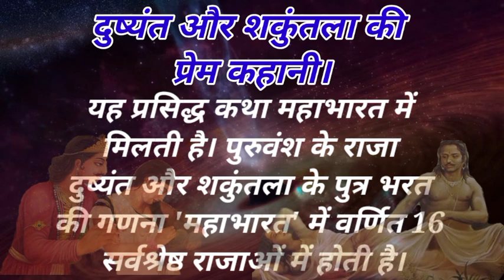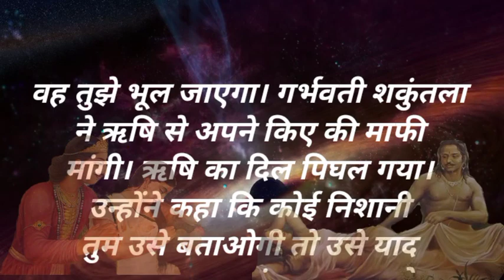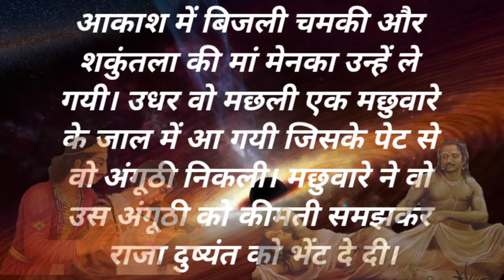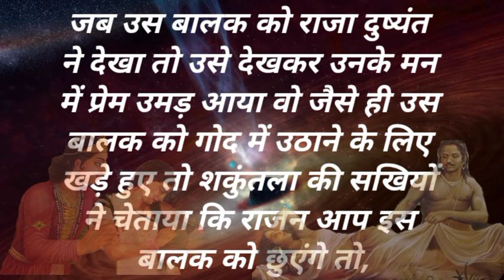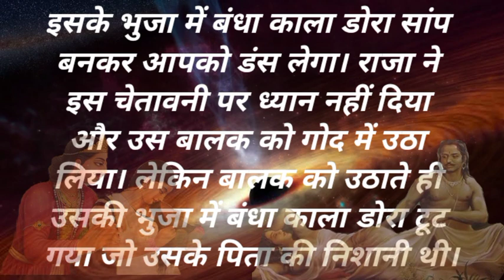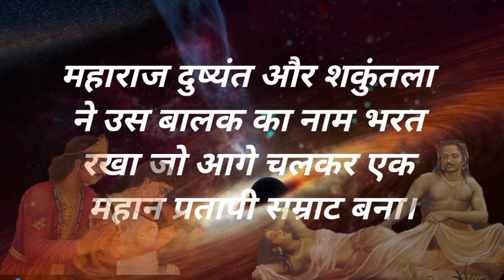राजा दुष्यंत और शकुंतला की प्रेम कहानी | महाभारत काल की प्रेम कथा | Hindi kahaniyan | Hindi story